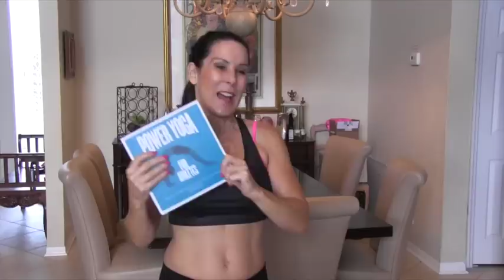Power Yoga For Athletes Book by my friend Sean Vigue Fitness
Power Yoga For Athletes by my friend Sean Vigue is a must 100 photos, exercise descriptions and muscles used broken down by sport!  You will love this book! Also make sure to do our Cardio Core crossover workout